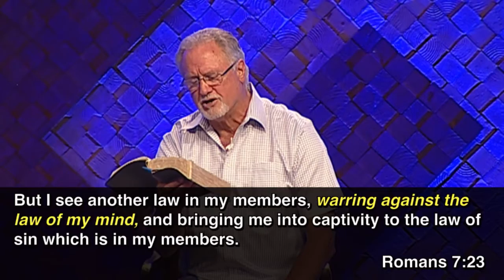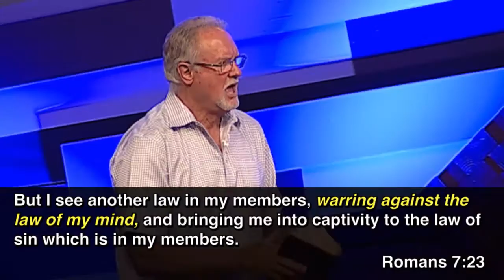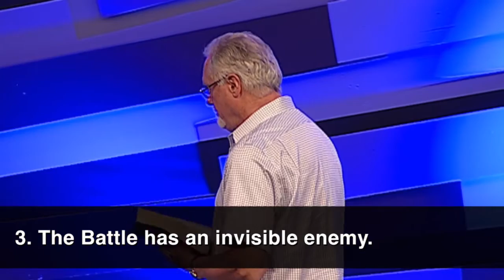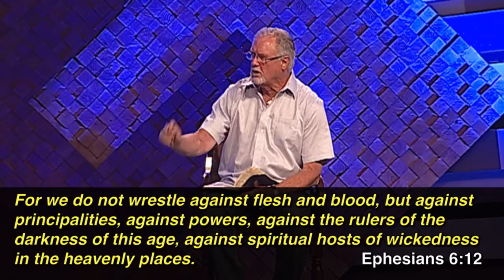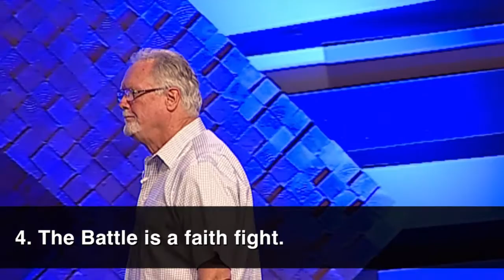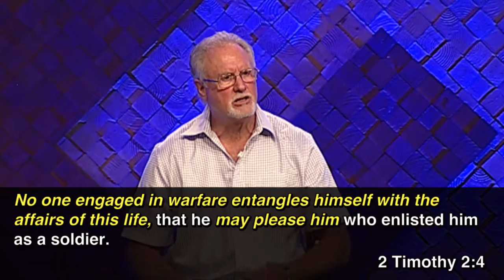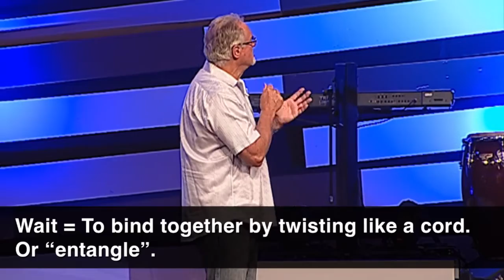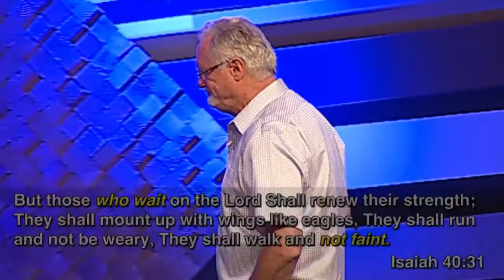The Fight For Life